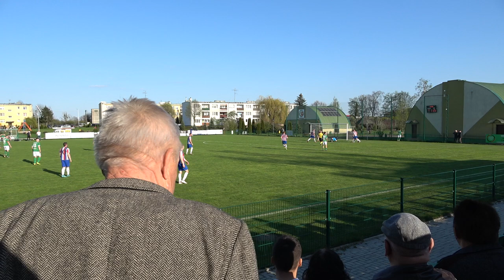Ogniwo Wierzbica 2:1 Ruch Izbica II połowa